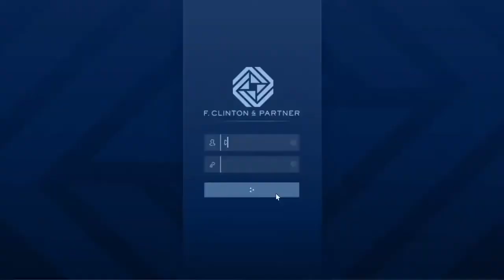Copy of @Cas 223 1 million dollar solo mission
i nevwer said it would be easy but at the end of the day the payout was well worth it trust me get a agency it will make the game so much more easy and you can do it as many times as you want but hope you enjoy the video and if you would like to see more videos and shorts on how to make money solo go check out my channel @Cas_223 for more